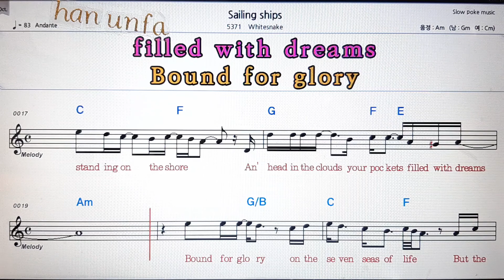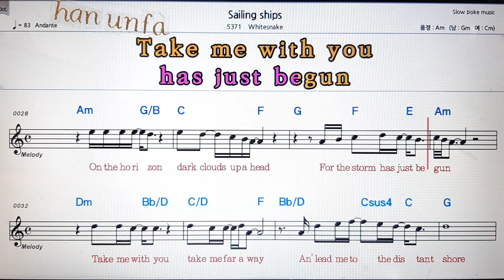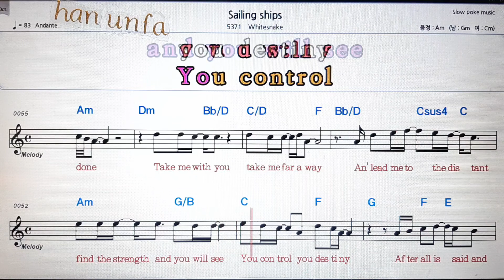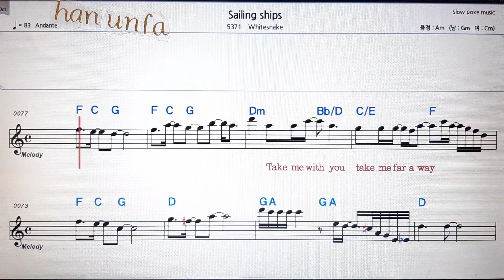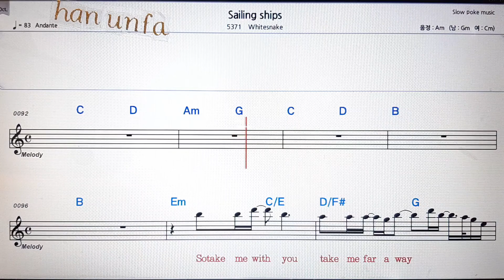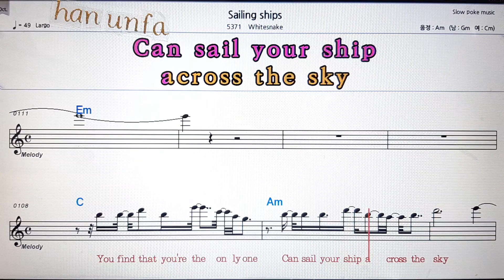Sailing ships/Whitesnake💋노래방 반주*기타 코드 악보*가라오케💖Karaoke*Sheet Music*Chord*MR